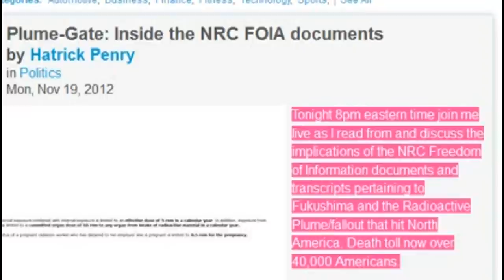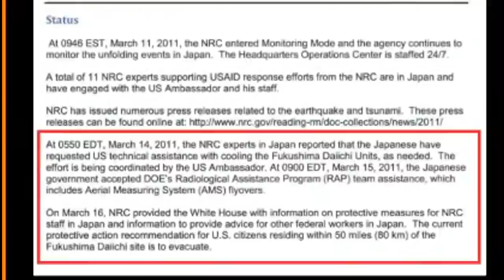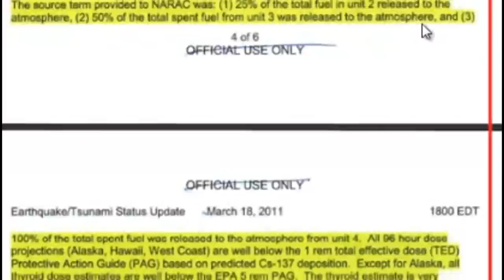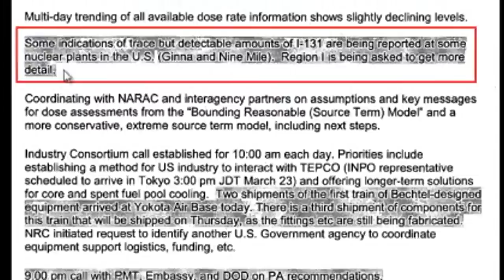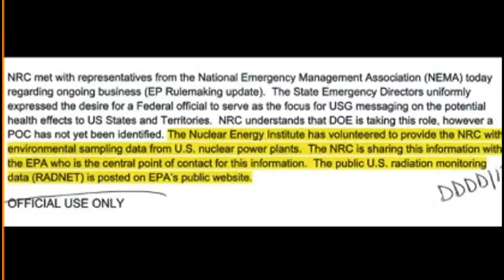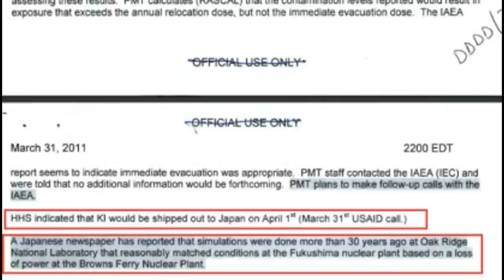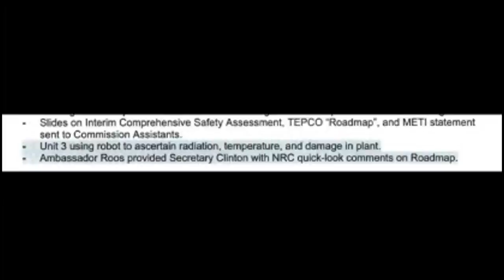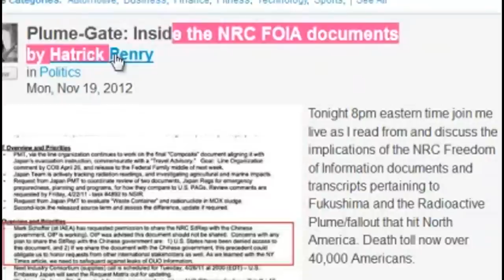Fukushima: Inside the NRC FOIA documents (25 January 2013)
Another powerful show to be heard and shared/remixed to all who would listen.

((THANK YOU BROTHER))